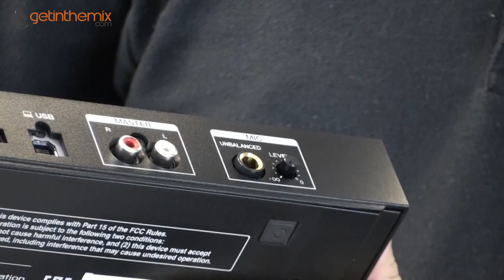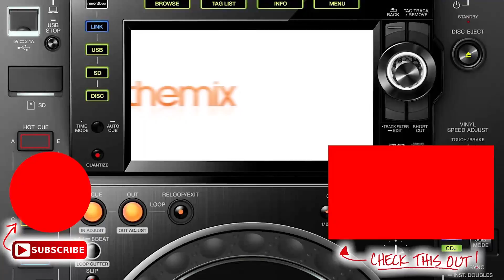THE BEST PIONEER DDJ-400 UNBOXING VIDEO ON THE NET!!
Jeremy from GetintheMix unboxes the latest DDJ-400 Rekordbox controller and gives his first impressions of the unit!